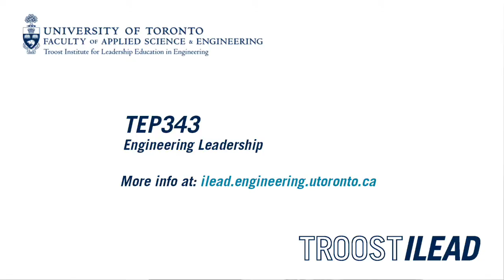Engineering Leadership -TEP343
U of T Engineering Assistant Professor Patricia Sheridan gives an inside look at TEP343: Engineering Leadership.

Learn more about this and other engineering leadership courses at ilead.engineering.utoronto.ca

This course is a practical approach to being a more productive engineer based on the premise that for technology to become a reality it must be translated through people.  A key is to understand that engineers lead in ways that reflect their skills and mind set.  The course begins with examining: 1) the meaning of leading (Why do something?); 2) the processes of leading (How do you do you create a vision and motivate others?); and 3) the tools of leading (What steps do you take to lead?).  Learning frameworks and personal working styles inventories provide practical tools to assist the student to understand human nature and the logic of learning to become a competent leader of self, teams and organizations.  The student prepares to become a competent leader by undertaking to learn (understand and integrate) key skills, character attributes and purposeful behaviours.  The course presents strategies for development of high performance teams.  Special attention is given to a number of subjects: transformational change, organizational culture, high performance work systems, and self-leadership.  The course material is delivered through lectures, readings, in-class discussion and a team project.  The project is based on the team interviewing the CEO of an engineering-intensive company or senior leader in the community.  Students will be required to submit written reflections on course content and their personal experience.